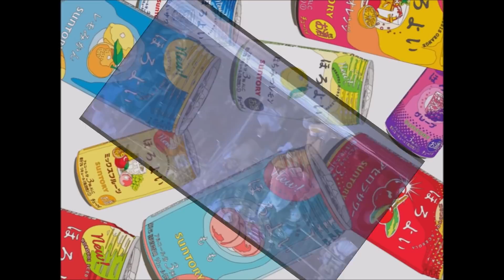水星 ✖ 今夜はブギーバック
池田智子✖TENDRE
サントリーチューハイ「ほろよい」ＣＭ

Let's go BREAKING Paris 2024